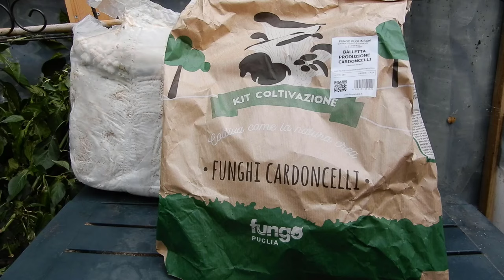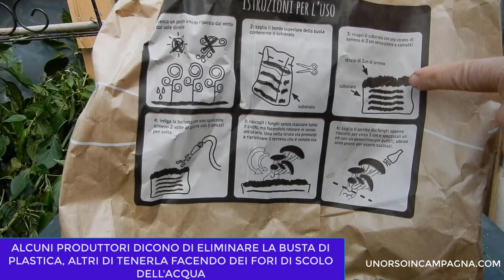Come coltivare I FUNGHI CARDONCELLI in casa con le ballette già pronte!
Coltivare in casa propria i funghi è un'operazione semplice ed alla portata di tutti! Vi mostro la coltivazione dei funghi cardoncelli.